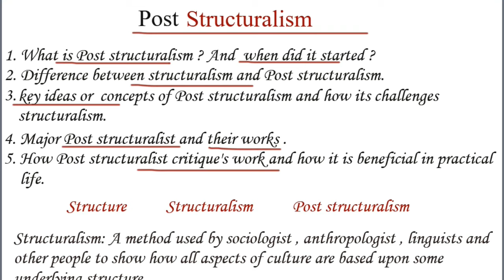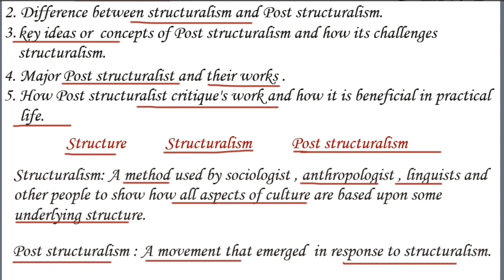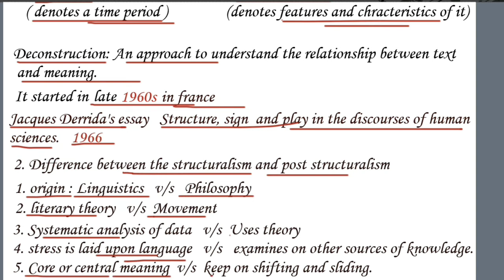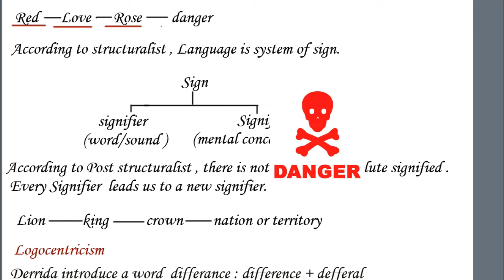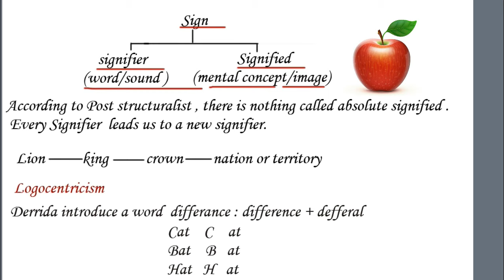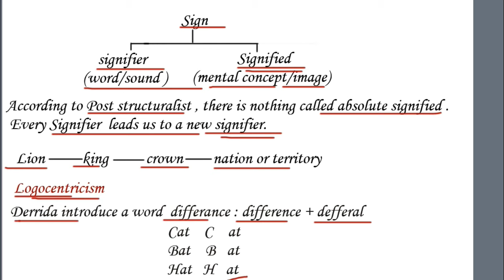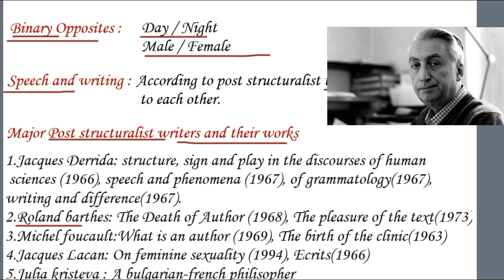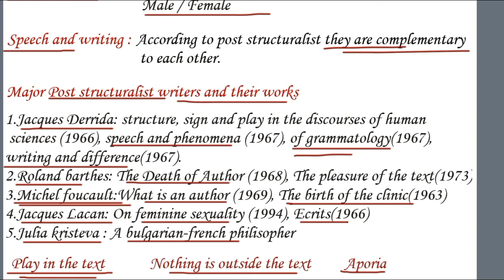Poststructuralism or Deconstruction: Literary theory and criticism in Literature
Hello,
In this video, I have explained the topic Post-structuralism or Deconstruction: in the best possible way in Hindi.

for free study material.

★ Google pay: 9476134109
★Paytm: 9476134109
★ UPI id:  ps501442@okicici
★ Bank Details:
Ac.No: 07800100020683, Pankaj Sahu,